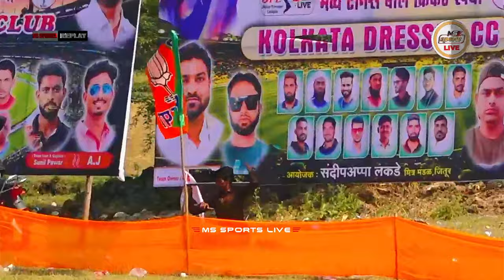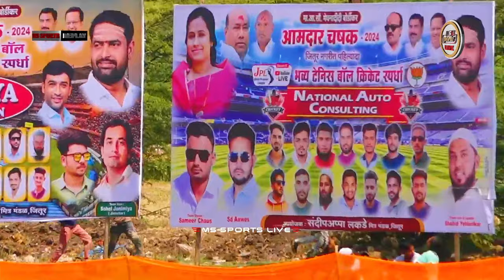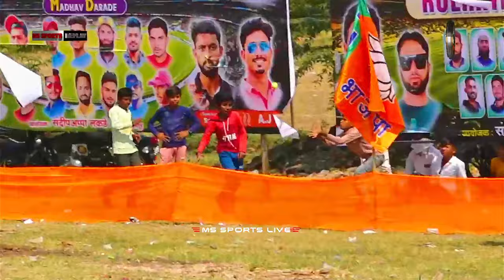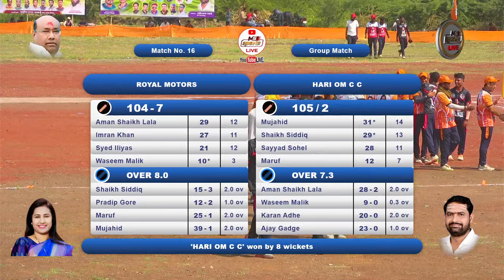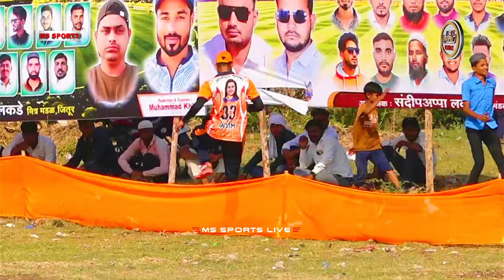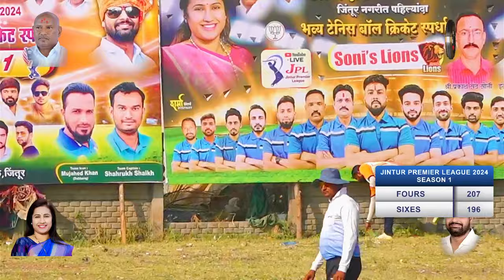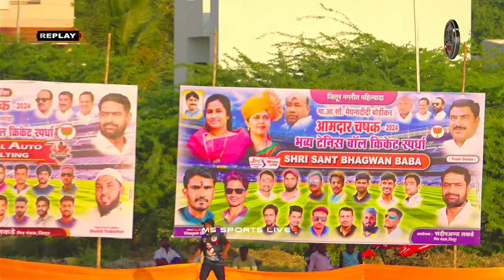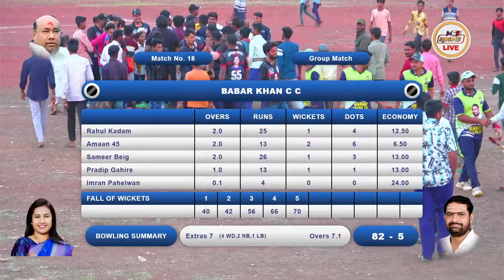|| DAY 5 || MLA Mrs MEGHNA DIDI BORDIKAR || AMDAR CHASHAK || JINTUR PREMIER LEAGUE 2024, SEASON 1 ||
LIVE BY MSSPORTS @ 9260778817